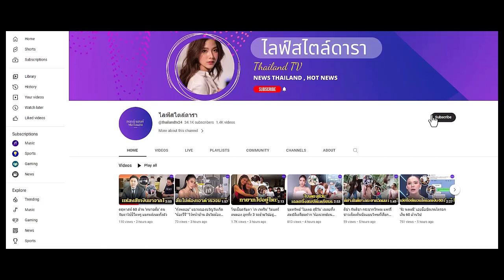ศาลสั่งลงโทษกักขัง2เดือน "เนสกาแฟ ศรีนคร"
ศาลแขวงนนทบุรี ตัดสินลงโทษกักขัง2 เดือน "เนสกาแฟ ศรีนคร"ฐานชักชวนเล่นหวยออนไลน์ หลังให้การรับสารภาพเป็นปร...